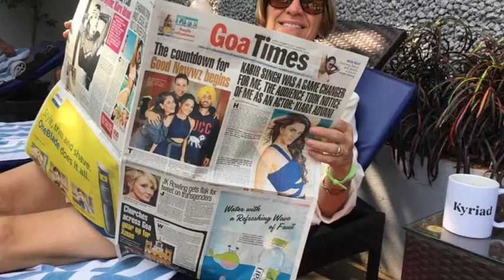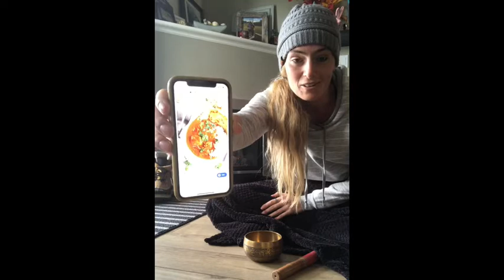CIS visits India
Some familiar faces tell you about their trips to India.